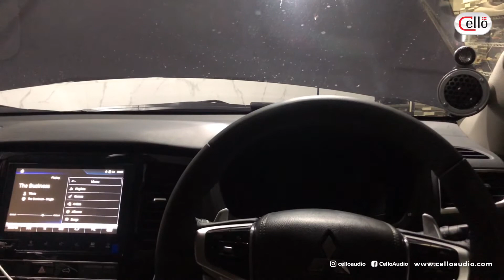(CELLO LISTENING) PAJERO 2021 Custom Package